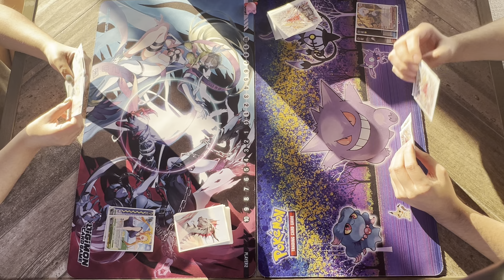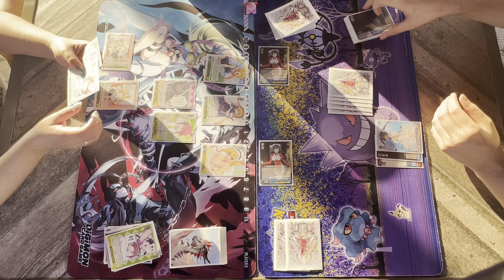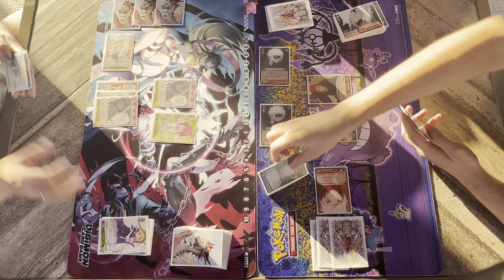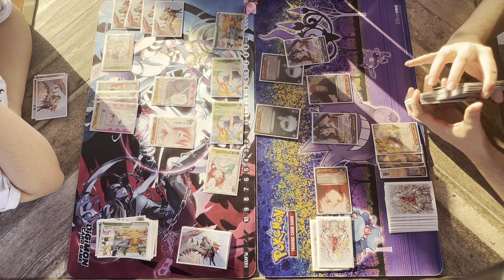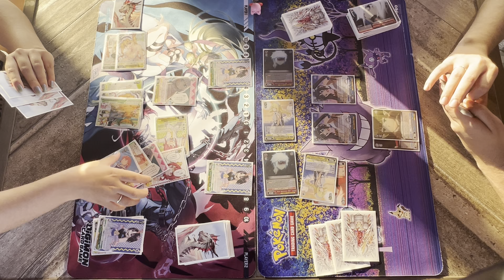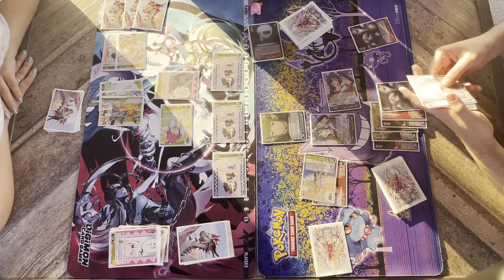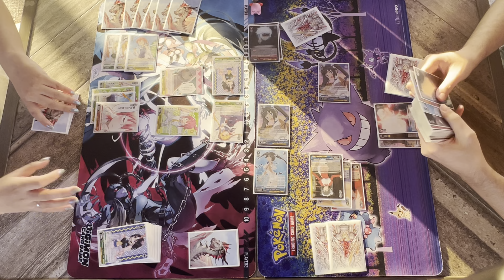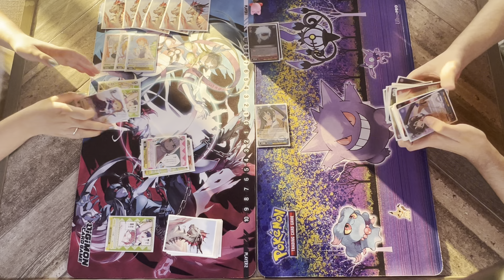Dragon Maid Vs Danmachi (Bell) l Weiss Schwarz l En Español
🔔¡Sígueme!📲